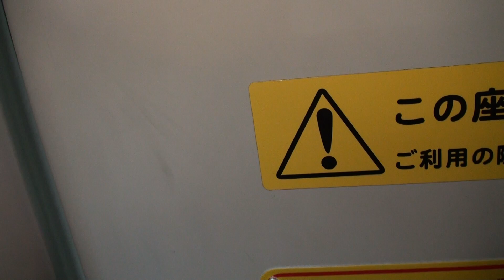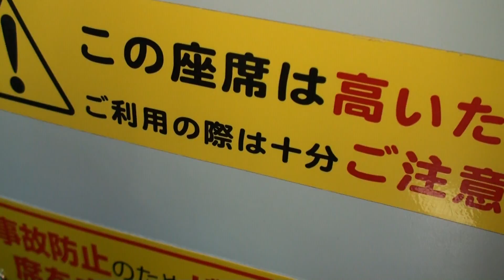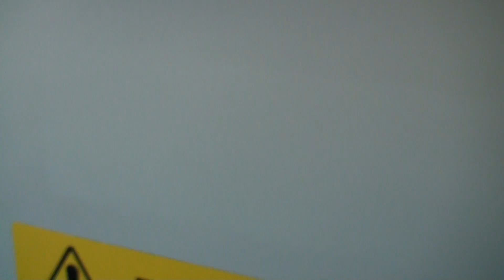小田急バス 吉04 吉祥寺駅→深大寺 【前面展望】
2010年12月撮影。東京都中西部の武蔵野市、三鷹市、調布市を通る小田急バスの最前面車窓展望動画です。
この路線は、JR中央線の吉祥寺駅から、調布市内の古刹、深大寺へ行きます。途中、神代植物公園を通ります。15分～30分に1本の運行です。
※途中、道路が渋滞気味です。悪しからずご了承下さい。